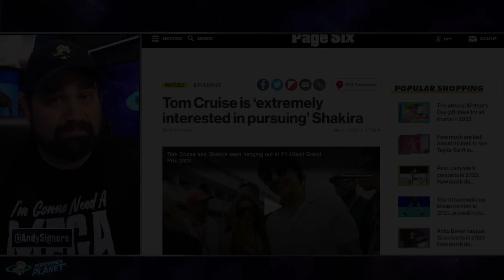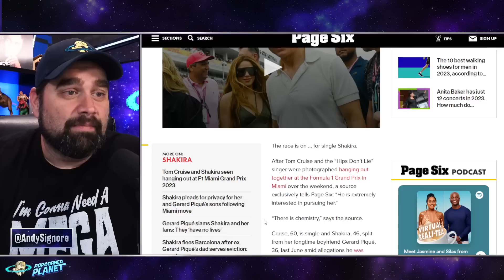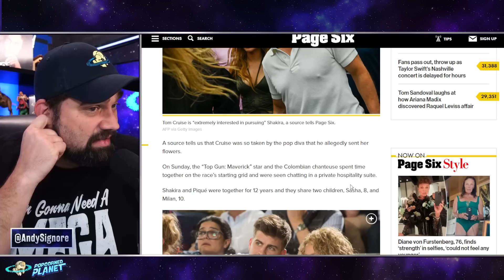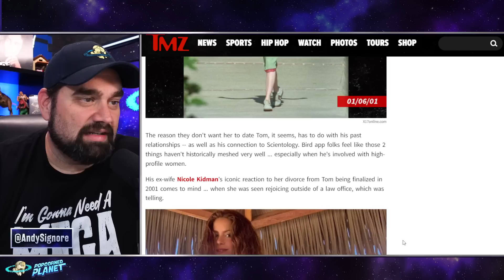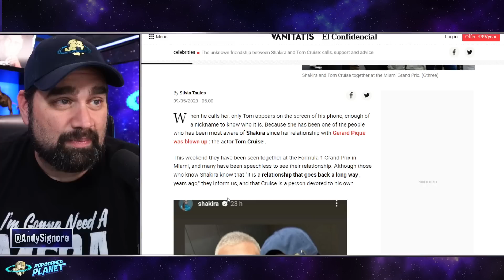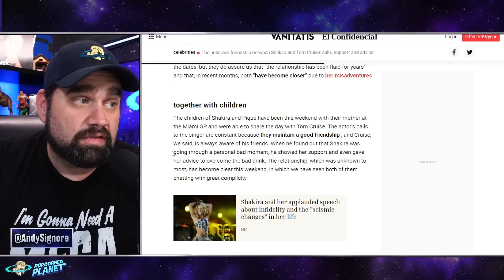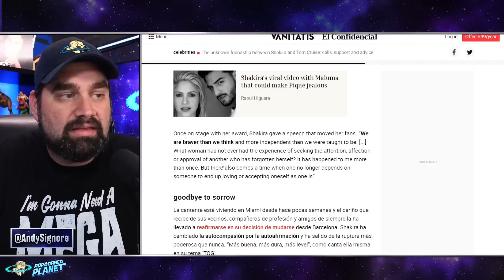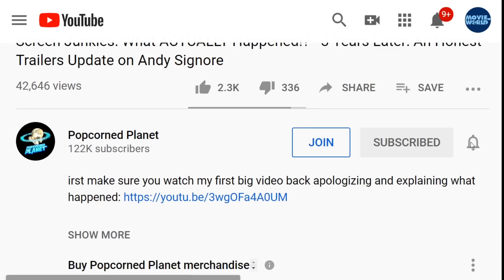Tom Cruise DATING Shakira?! Or is Maverick On Highway To The FRIEND ZONE?! Their History REVEALED!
Tom Cruise is ‘extremely interested in pursuing’ Shakira
The race is on … for single Shakira.
After Tom Cruise and the “Hips Don’t Lie” singer were photographed hanging out together at the Formula 1 Grand Prix in Miami over the weekend, a source exclusively tells Page Six: “He is extremely interested in pursuing her.”
“There is chemistry,” says the source.
Cruise, 60, is single and Shakira, 46, split from her longtime boyfriend Gerard Piqué, 36, last June amid allegations he was having an affair with his now-girlfriend, Clara Chia Marti.

Excerpt from Men's Health
Tom Cruise and Shakira Looked All Kinds of Flirty at F1 Event
The celebs were spotted hanging out together in a VIP area at the Miami Grand Prix.
Whether you're making friends or trying to meet someone new, it's always handy to have some shared interests to talk about. Just look at Tom Cruise and Shakira, who appear to have bonded over their shared love of motor sports after meeting at the F1 Miami Grand Prix on Sunday, May 7.
The Top Gun: Maverick star and "Whenever, Wherever" singer left the starting grid earlier than expected in order to spend some time alone together, Page Six reports. Cruise, 60, and Shakira, 46, were escorted off the track by security before the race had even begun (while the F1 drivers were still being introduced, in fact), and went to a VIP suite where they could talk in private.
Footage of the actor and Colombian singer chatting and laughing in a private hospitality area, along with one of Shakira's children, was later captured and shared by a fan on TikTok.

Or Send Packages, Toys & Fan Mail To:
Andy Signore
16350 Bruce B Downs Blvd